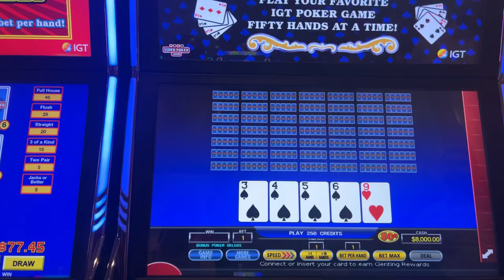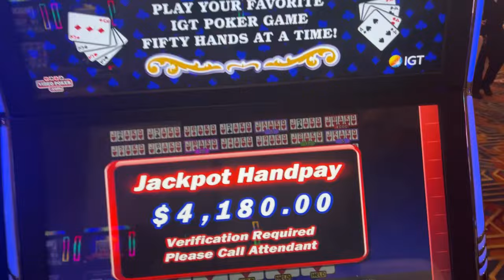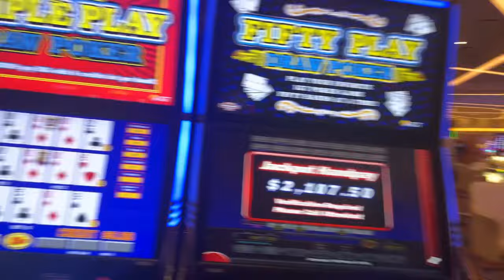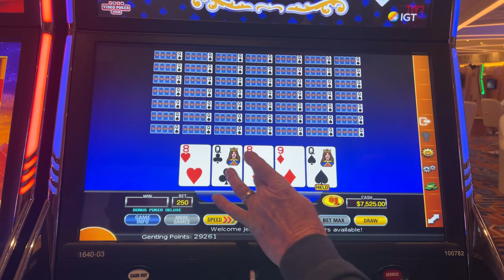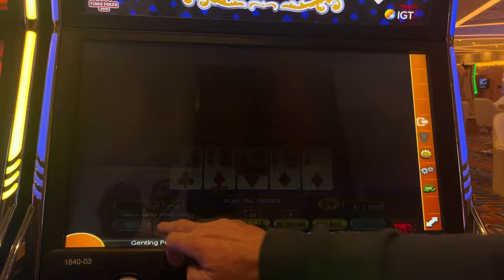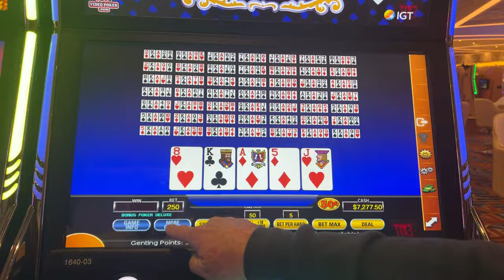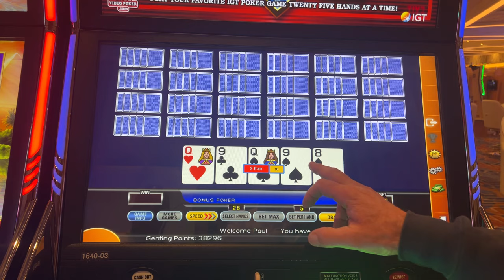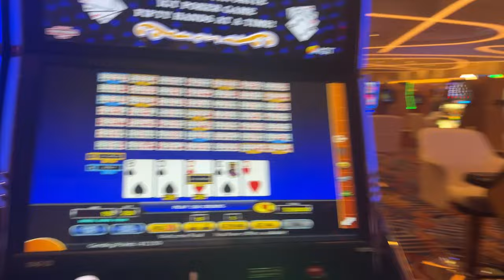$125 a draw - 50 hands 4 to the ROYAL 🔥up to